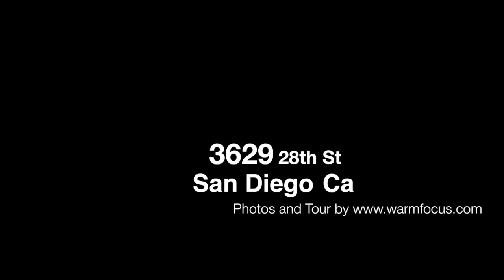3629 28th st - San Diego